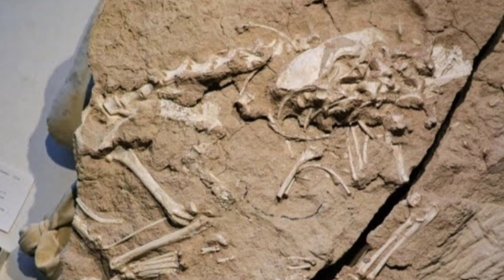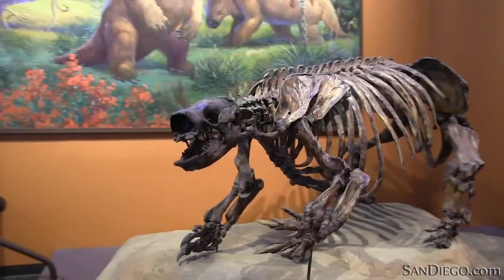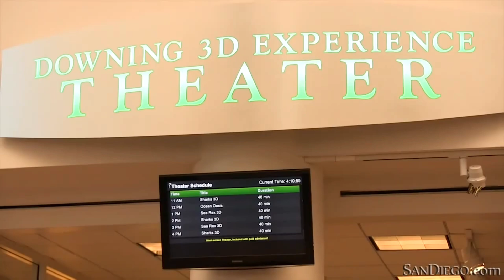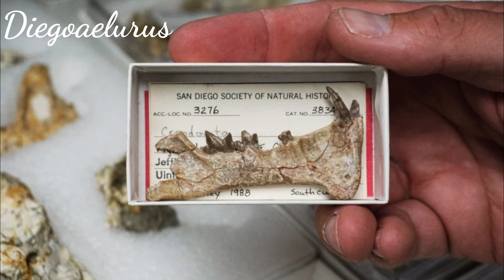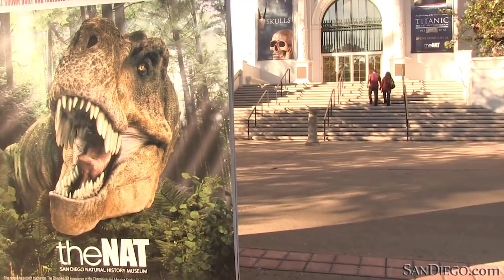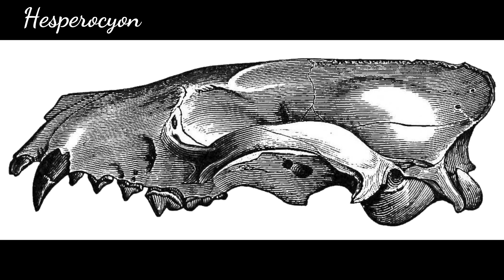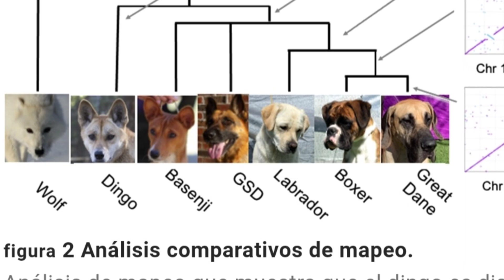🦊Conoce a Archeocyon el CÁNIDO FÓSIL! 🐺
Archeocyon fue un cánido norteamericano 🦊 y también te cuento sobre el Dingo